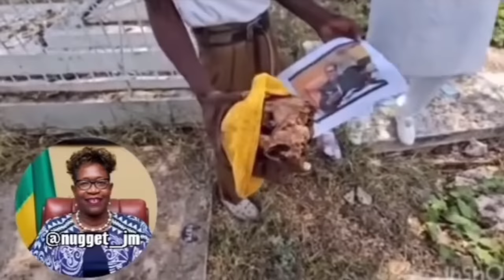OMG Paula llewellyn Att@ck in serious d@nger LA lewis Obe@h her fi Vybzkartel she ago m@d out